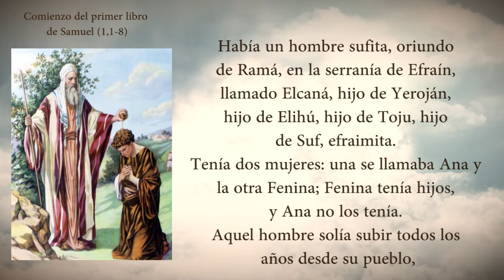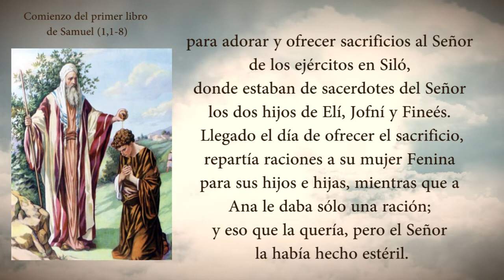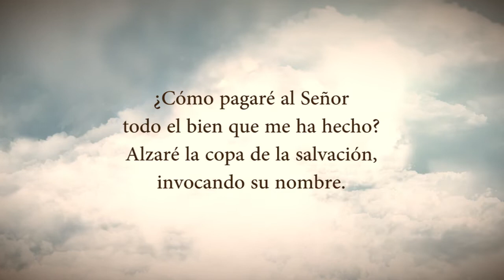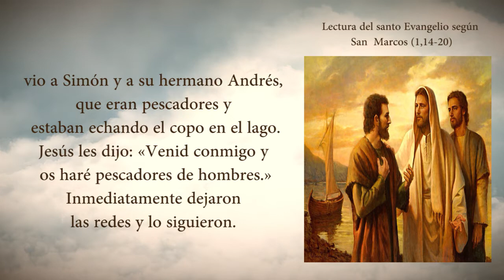EVANGELIO DEL DÍA LUNES13 DE ENERO PADRE YESID FRANCO